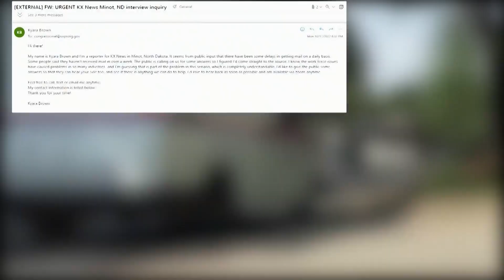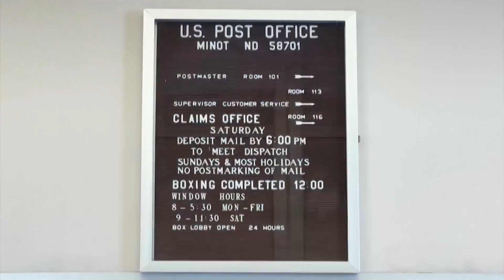Ongoing mail issues